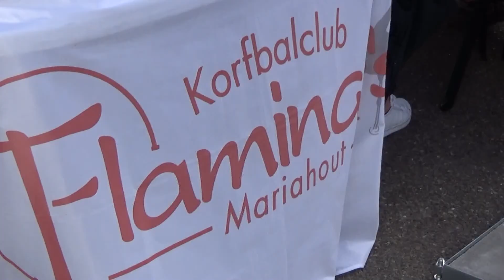2017 06 25 Volleybal tournooi MariaHout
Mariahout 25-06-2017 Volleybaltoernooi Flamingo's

Korfbalclub Flamingo's uit Mariahout hield zondag samen met de Oranjebar een volleybaltoernooi. Op het Oranjeplein namen 24 teams het tegen elkaar op. Het plein was omgetoverd in een volleybalterrein. Deelnemers waren vriendenteams, families en bedrijven. De teams waren in vier poules ingedeeld.